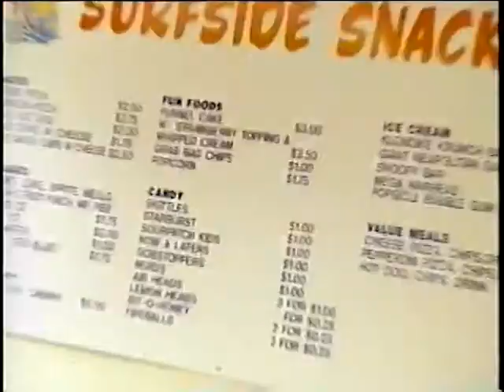Media Smart - Part 6 - Snacks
Media Smart - Part 6 - Snacks  - Department of Health and Human Services   -   - Media-Smart Youth. Eat, Think, and Be Active! National Institutes of Health. National Institute of Child Health and Human Development.